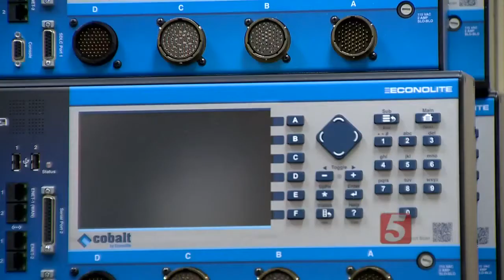Traffic Light Projects To Improve Traffic Flow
Officials with the Metro Public Works announced two new projects that hope improve the traffic flow throughout the county.